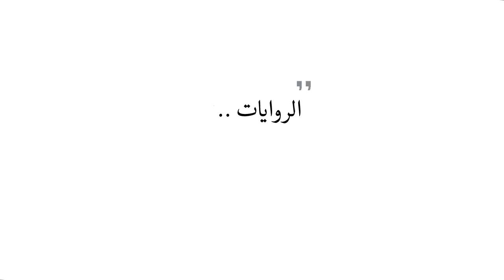الروايات ،، تطهرنا يا صديقي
From the Novel "The Master" For Mohamed Aladawy

Idea By : Safia Amri
D.O.P : Mahmoud Shouk
Voice Over : Ahmed Madany
Editing By : Mahmoud Shalaby
Directed By : Safia Amri
Art Director : Osama ElSayed
General Supervision : Tamer Ammar

Produced By :
FUNES STUDIOS
Mohamed AlQatabi